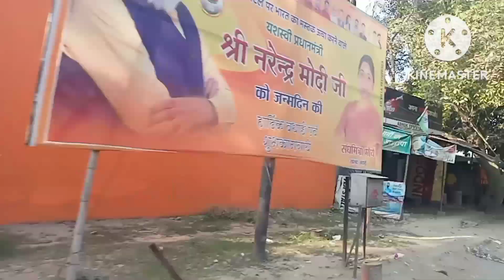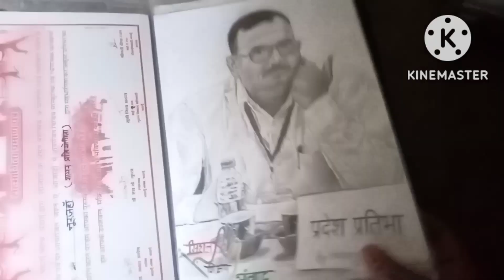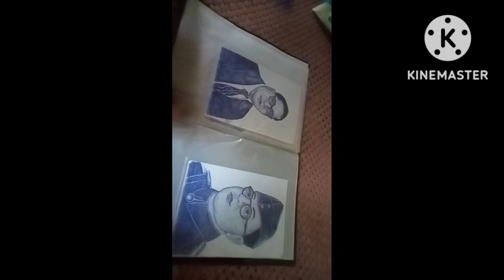she is very very telented girl plzz support this girl mujhe milk bahut achha